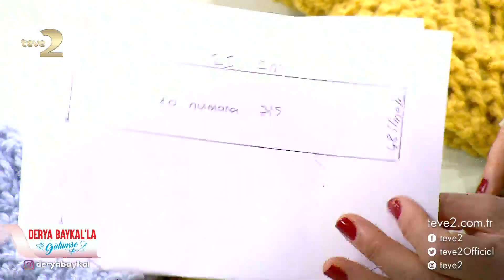Derya Baykal'la Gülümse: Çok İşlevli Boyunluk & Şal & Bere Yapımı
Derya Baykal’la Gülümse programına konuk olan Güllühan Bakar bu kış şıklığınızı tamamlayacak ‘Çok İşlevli Boyunluk & Şal & Bere Yapımı’nı paylaştı.